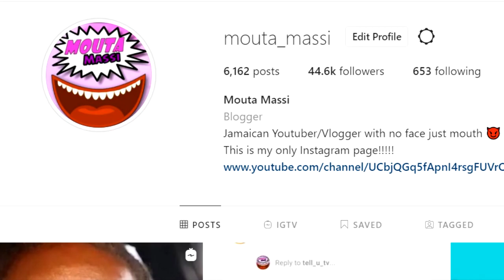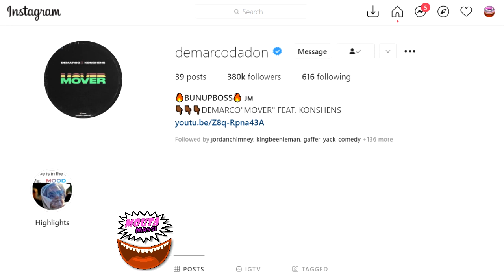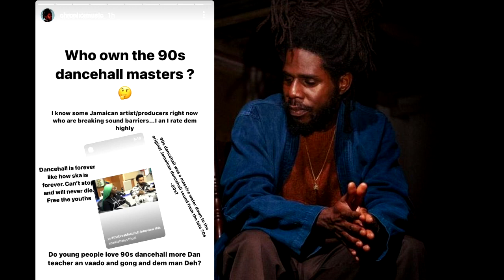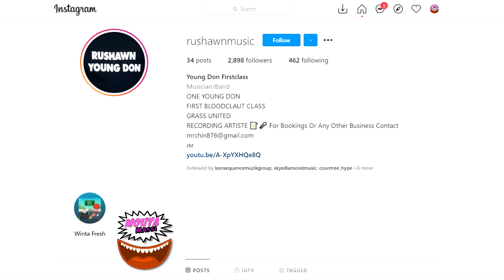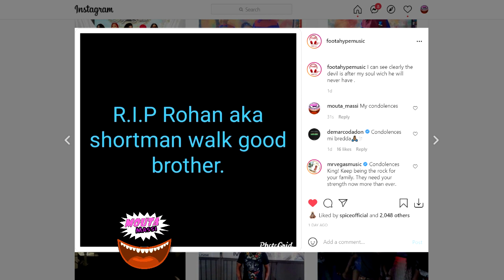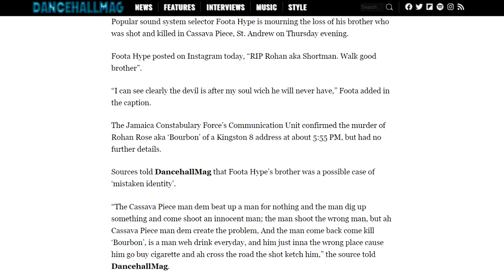Chronixx TACKLES Shaggy About This | Foota Brother | Teejay Message | Demarco & Konshens | Rushawn